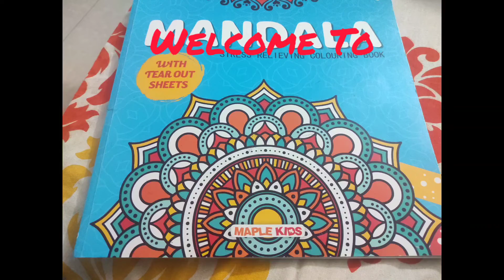Lovely Mandala Colors